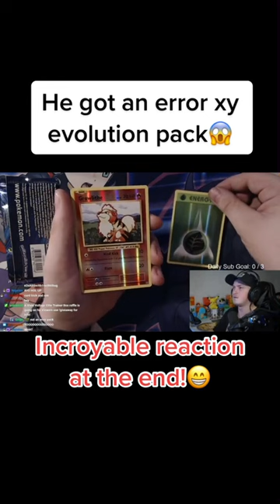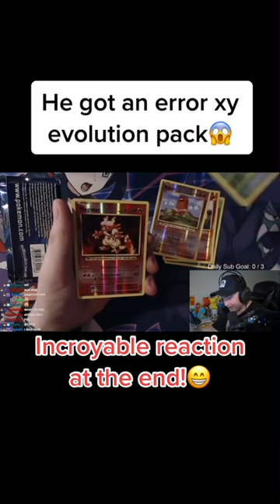Pokemon pulls! His reaction was perfect 😂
We'll be posting the best pulls we can find daily!